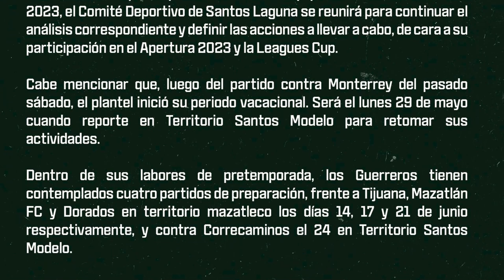✅🔥🟢 ULTIMA HORA CECILIO ENCABEZA LISTA DE TRANSFERIBLES! CUANDO PIDEN AL AZUL POR BRUNETTA Y HAROLD!